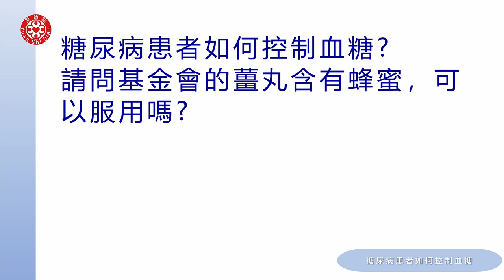2021提問答疑-糖尿病控制血糖